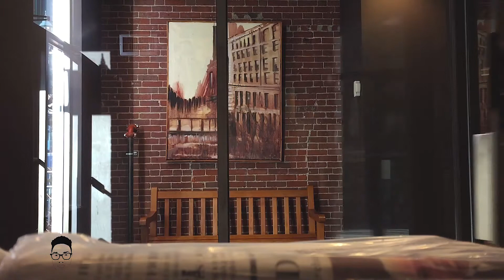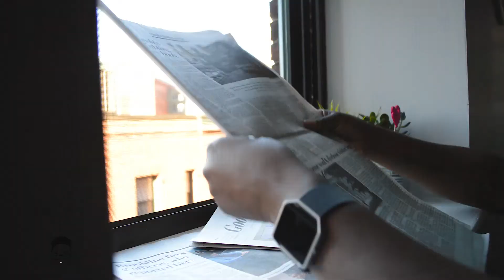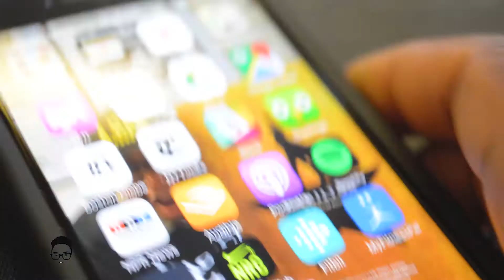This one got messed up || VEDA 2017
Twitter | Instagram | Snapchat | Facebook -- @JewelzTheEditor

My Gear:
Nikon D3300
Nikon D3200
Zoom H1
Viltrox LED Lights
Cowboy Studio Light Stands
Magnus VT-4000 Tripod with Fluid Head
Adobe Audition
Adobe Photoshop